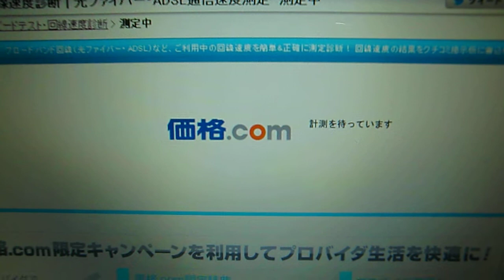新しいPCで回線速度測定 (夜）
新しいPCで回線速度を測ってみました。　　　　　　　　　　　　　　　　　　　　　　　　　　　　　　　　　　測定は夜に行いました。